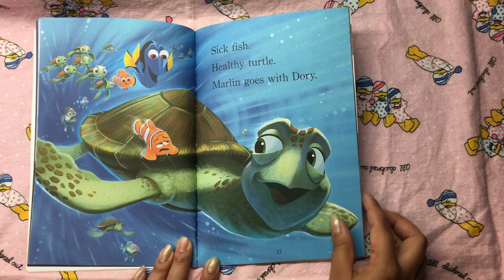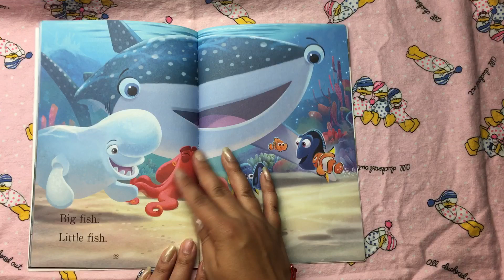FINDING DORY BIG FISH LITTLE FISH READ ALOUD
FINDING DORY BIG FISH LITTLE FISH
BY: CHRISTY WEBSTER